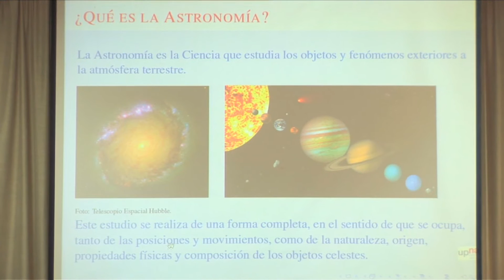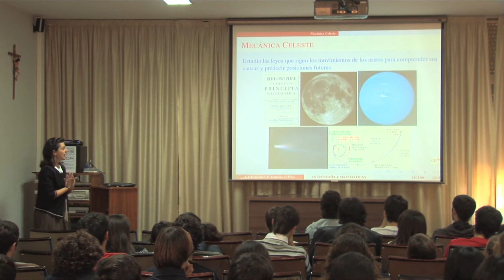UPNA. Ciencia para Bachiller: astronomía y matemáticas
Charla ofrecida en el Colegio Teresianas por la doctora Patricia Yanguas para explicar la relación entre la astronomía y las matemáticas, dentro del ciclo de divulgación científica para estudiantes de Bachillerato que organiza la Universidad Pública de Navarra.